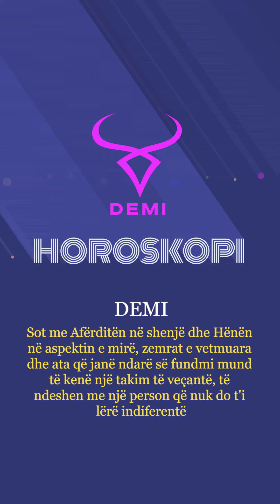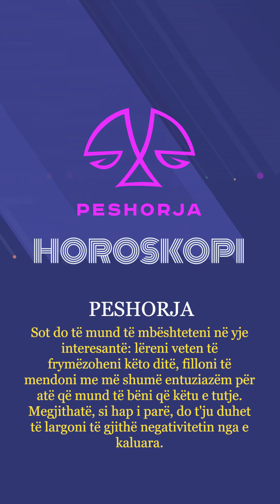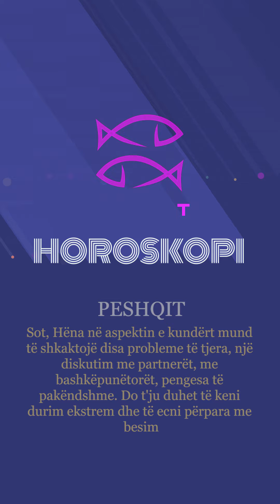Horoskopi 16/05/2024 - Wake Me Up